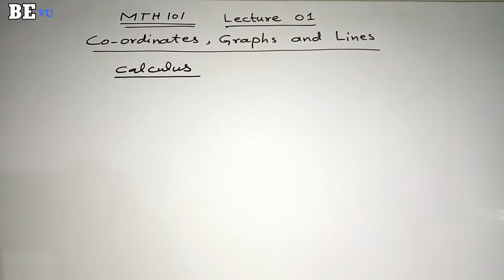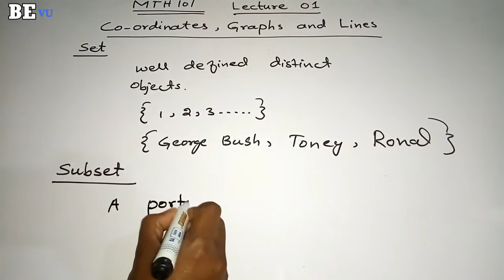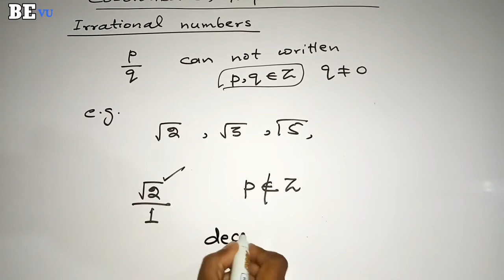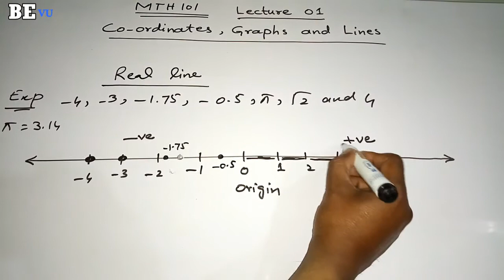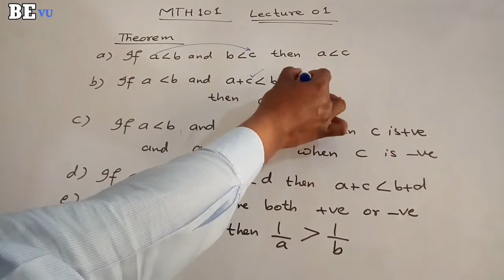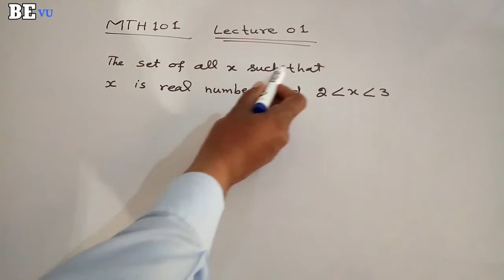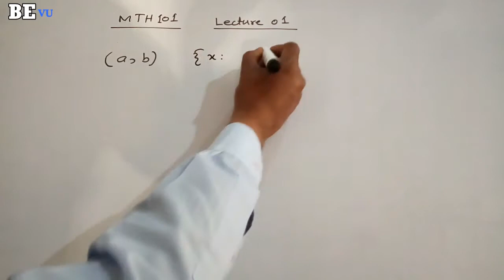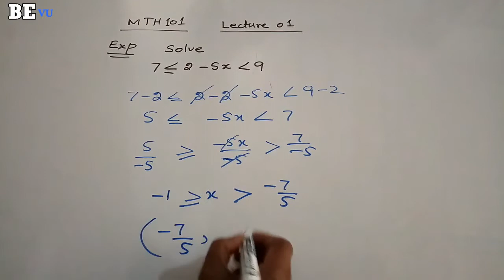MTH101 Lecture 1 Coordinates, Graphs and Lines with easy method | Be Educated VU